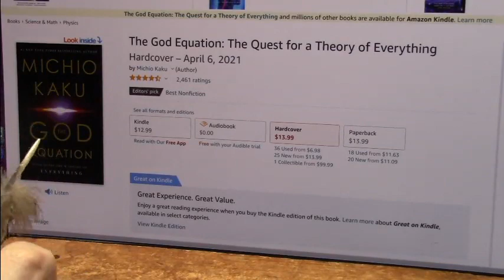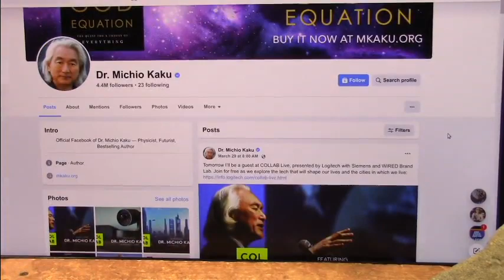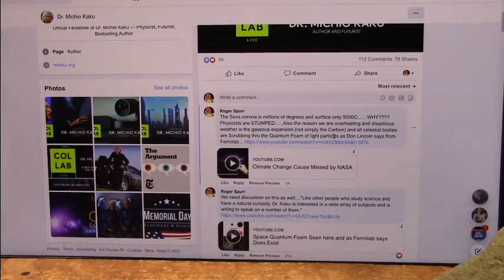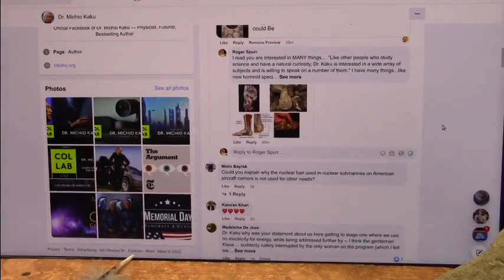Dr Michio Kaku can you please comment on this new Research Sir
Hello Friends. as you know I research in every field because they are all part of the whole. I see Dr Kaku thinks broadly as well and I admire that.
I also heard in a recent interview that Dr Kaku is open minded and willing to engage in new research..."Like other people who study science and have a natural curiosity, Dr. Kaku is interested in a wide array of subjects and is willing to speak on a number of them. Here, he discusses space travel, neuroscience, and medicine." from this